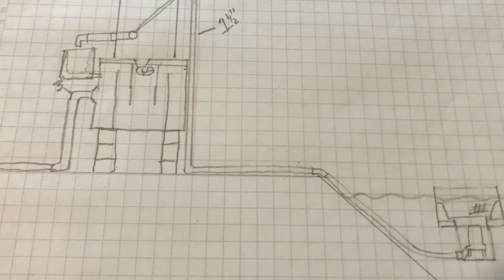Aquaculture Pond Sieve and Centrifuges Filter Pt. 1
After seeing lots of smaller pond filters and screens, decided to make a larger one for a 1acre pond.  Will make follow up videos for this. The muddy water pic is just after 3 days of running.
Running 3/4hp sump pump. Also looking to add a skimmer as well.

Smoke & Roux
210 Oak Dr. S
Lake Jackson, TX
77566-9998